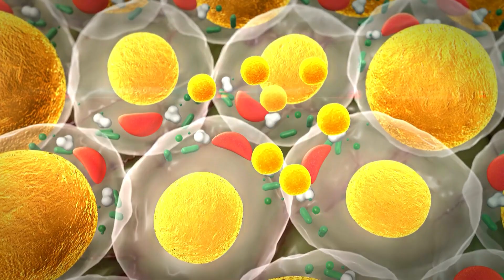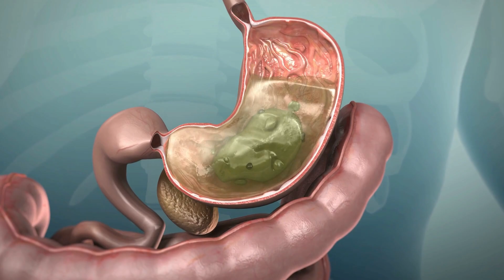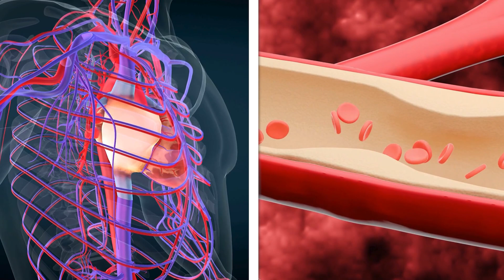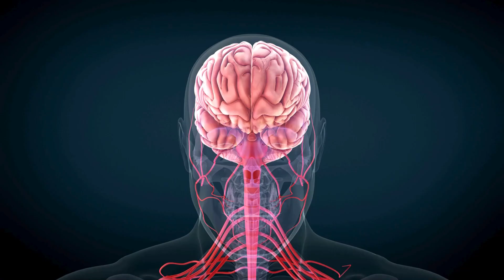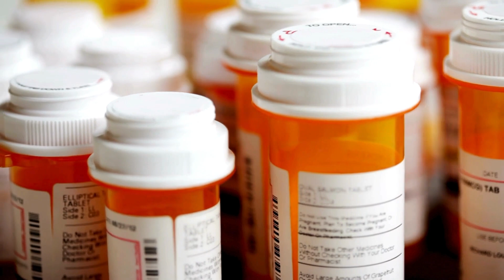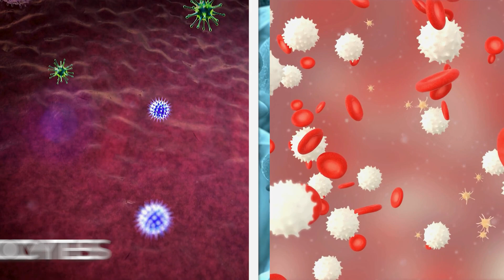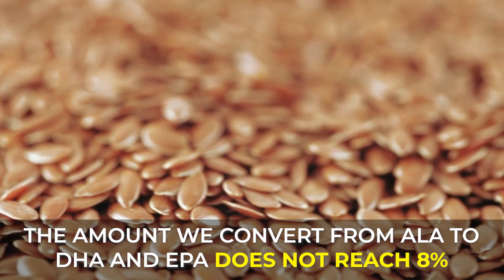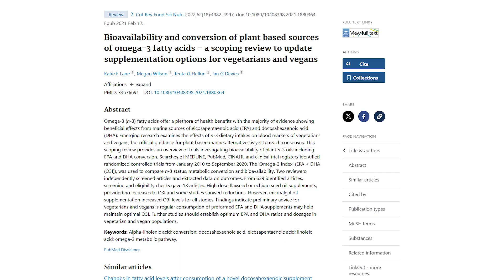What Happens If You CONSUME OMEGA 3 EVERY DAY (How To Take It)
Omega-3 fatty acids are known as essential because they are needed for our health, and our body does not produce them. However, many of us do not consume enough due to an imbalance with Omega-6, found in processed vegetable oils and seeds.

Although Omega-3s are found in fatty fish and some algae, the useful amount of this fatty acid in plant sources is relatively low.

Therefore, in some cases, consuming Omega-3 supplements can be useful, especially in plant-based diets, but these are not without risks and not everyone can consume them.

So, it's important to consult with a doctor before incorporating them into our routine.

Omega-3 can have the following benefits:
First, weight control, as it helps regulate metabolism, control appetite, and improve insulin sensitivity.

Second, cardiovascular health, by helping to reduce triglyceride levels and blood pressure, it can prevent the formation of plaques in the arteries and improve circulation.

Third, brain function benefits. Omega-3 can improve memory, cognition, and protect against cognitive decline.

Fourth, eye health, by combating oxidative stress and reducing the risk of cataracts and diabetic retinopathy.

Fifth, anti-inflammatory properties. It acts against chronic inflammation, helping to reduce pain in conditions such as arthritis.

Sixth, skin health, as it can contribute to firm skin and combat the signs of aging.

Seventh, the immune system. Omega-3 can strengthen the immune cells' response capacity, helping to maintain an effective immune system.

**The content presented on this channel is for informational and educational purposes only. The information provided should not be considered a substitute for professional medical advice, diagnosis, or treatment. Therefore, it is important that you consult with your doctor before making any health-related decision. You should also bear in mind that the information provided here may not be applicable to your individual medical situation.